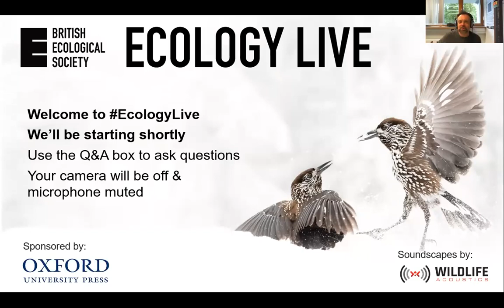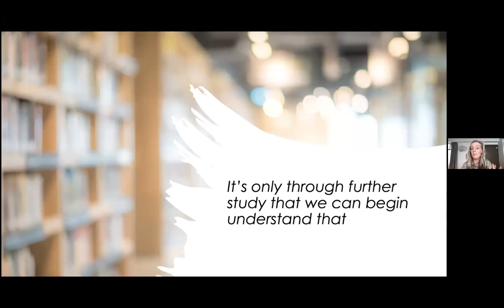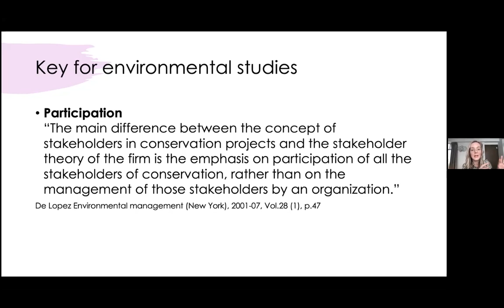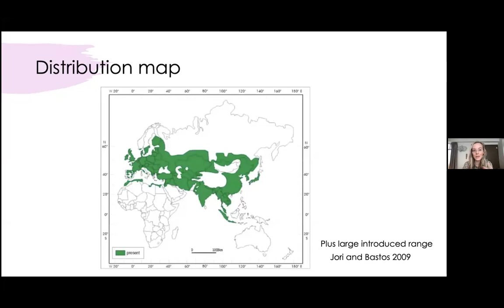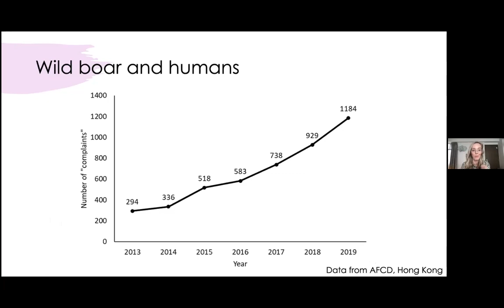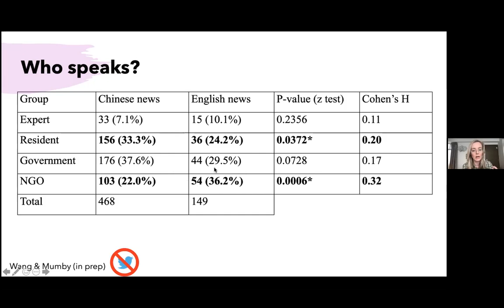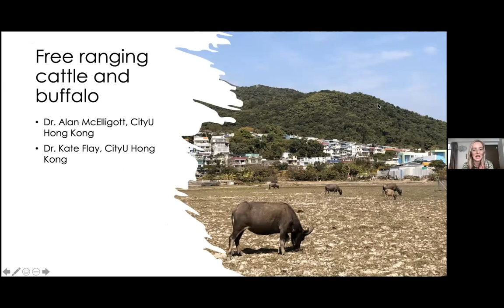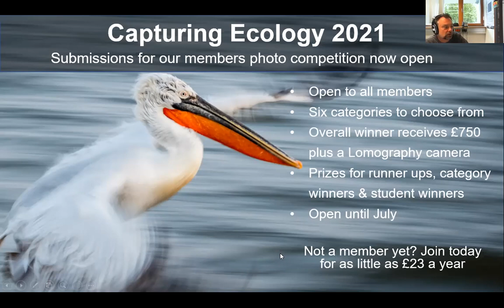Ecology Live 2021 with Hannah Mumby - Wild Boar In The City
The British Ecological Society is broadcasting free online talks on the latest ecological research throughout Spring 2021.

Wild boar (Sus scrofa) have a wide native and non-native range, a highly generalised diet and long history of interaction with humans. As such, studying the ecology of wild boar often touches on human dimensions of and interactions with environment, such as land-use, environmental policy and activities like hunting or feeding.

In this talk, Hannah Mumby of the University of Hong Kong presents a case study of human and wild boar interactions in Hong Kong. She introduces a critical reflection of stakeholder inclusion in ecological studies, findings from our analyses of media discourse on human and wild boar interactions in Chinese-language and English-language media and integrating human dimensions with ecological data, including wild boar behaviour and diet.

To keep up to date with Hannah's research, follow @hannahsmumby on Twitter.

Ecology Live talks are aimed at anyone with an interest in the latest research in ecology and its applications, from undergraduates to working ecologists and research leaders. We have a full season of 12 exciting talks with world leading researchers, so register here to enjoy them live